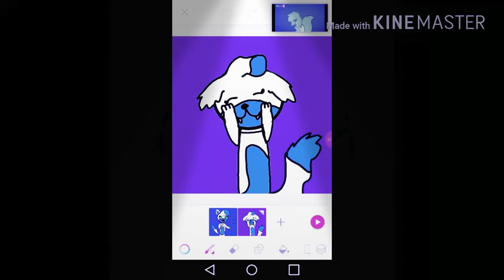Im blue (meme?)